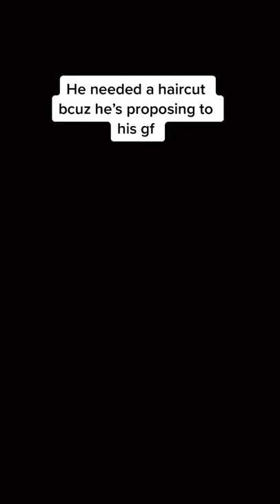He's Proposing To His Girlfriend And Needed a Haircut!